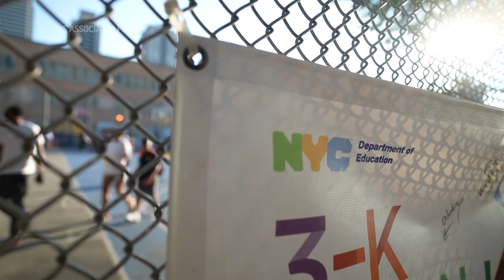NYC schools open to thousands of new migrant families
RESTRICTION SUMMARY:
ASSOCIATED PRESS
1. Various of Kimberly Carchipulla and son 5-year-old Damien Salinas walking to first day of school
2. SOUNDBITE (Spanish) Kimberly Carchipulla, migrant from Ecuador
++COVERED++
"He is happy right now -- his first day, new friends, new experiences that he's going to have today."
3. Rack focus from "happy first day of school" sign to Damien
4. Wide of Damien and Kimberly
5. SOUNDBITE (Spanish) Kimberly Carchipulla, migrant from Ecuador
++COVERED++
"We wanted to come here to be able to have a better future for my children."
6. SOUNDBITE (Spanish) Kimberly Carchipulla, migrant from Ecuador
++PARTIALLY COVERED++
"My name is Kimberly Carchipulla, I am Ecuadorian. I came from my country because of the dangers, the daily crimes."
7. Tight of Kimberly
8. Mid of Damien waiting for bus UPSOUND (Spanish) "It's coming!"
9. Wide of Kimberly pushing stroller through city bus
10. SOUNDBITE (Spanish) Kimberly Carchipulla, migrant from Ecuador
++COVERED++
"I came here to New York around June 21st."
11. Various of Kimberly and Damien on bus
12. SOUNDBITE (Spanish) Kimberly Carchipulla, migrant from Ecuador
++COVERED++
"I arrived in a place where I didn't have family. It was hard. At the moment, we're in a shelter."
13. Wide of buildings passing from bus
14. Wide of "Happy first day of school" sign at school
15. Tight of student's backpack
ANNOTATION: "New York City has welcomed 112,000 migrants since spring 2022, which has added nearly 20,000 new students to the city’s schools."
16. Wide of teacher opening gates to first day of school
17. SOUNDBITE (English) Natasha Quiroga, director of policy at Inside Schools
++PARTIALLY COVERED++
"500 students arriving every month. I think any city would struggle to receive the large number of children that are coming at one time who are also learning English as well as living in temporary housing, temporary shelters. The city has attempted to create some plans, but there's still just not enough -- not enough resources to go around."
18. Tight of "NYC Schools" sign and students in background
19. SOUNDBITE (English) Natasha Quiroga, director of policy at Inside Schools
++COVERED++
"The US education system and the New York education system is incredibly complicated and very different from other countries."
20. SOUNDBITE (Spanish) Damien Salinas, Kimberly's son
REPORTER: "What's the first thing you want to learn?"
DAMIEN: "English most."
21. SOUNDBITE (English) Damien Salinas, Kimberly's son
22. Mid of Damien and Kimberly
23. SOUNDBITE (Spanish) Kimberly Carchipulla, migrant from Ecuador
++COVERED++
"What I want for him is a future -- that the effort that I have made is worth it so that my children can have a better future. They can study, they can be someone here because the studies are better."
24. Various of Damien running and hugging friend

STORYLINE:
Damien, age 5, seemed giddy with excitement as he left a Manhattan homeless shelter, sometimes running and skipping along the sidewalk accompanied by his wistful mother, a migrant from Ecuador.

“What I want for him is a future,” Kimberly Carchipulla said of her son, one of nearly 800,000 New York City public school students who headed off to class Thursday for their first day of the new school year.

Several major U.S. cities have struggled with an influx of many thousands of asylum seekers who have filled up homeless shelters after entering the U.S.